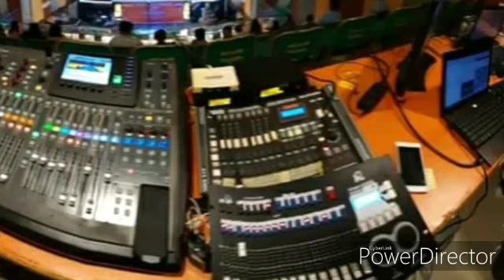Lagu terbaru curhatan tukang sound system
Saya ucapkan banyak terimakasih kepada kalian yang sudah menonton video ini,yang sudah melihat chanel yutube saya
Lagu/music bukan buatan saya
Saya menghormati anda pembuat lagu/music yang mungkin saya gunakan di dalam video-video saya
Saya sangat menyukai karya anda dan salah satu tujuan saya adalah ikut mempromosikan karya karya bagus anda

Terimakasih